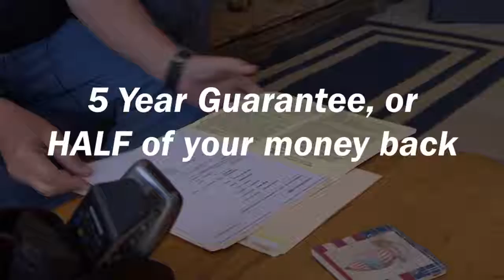Septic Situation - Part 2 of 2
Richard hired two companies to get the job done, and they both fell short! Here's how TrustDALE got involved.